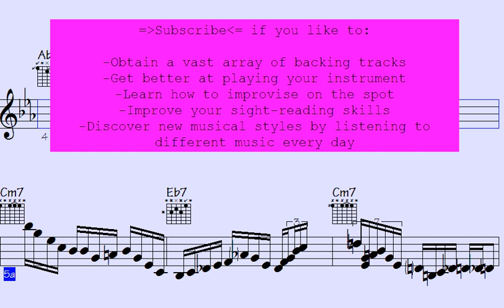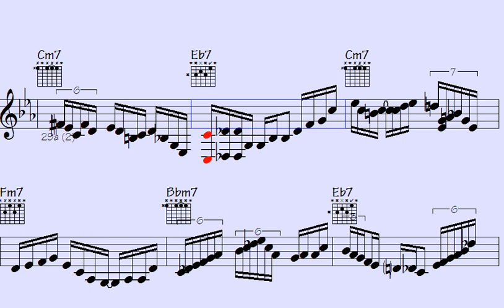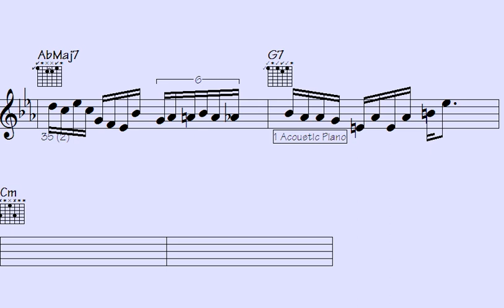Crafting the Avian Melody: An Enthralling Tune Ascending to Uncharted Skies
"Inventing the Bird" takes you on a mesmerizing musical journey that defies expectations and reaches unprecedented heights. This captivating song transcends boundaries, combining innovative melodies and breathtaking harmonies to create a truly unique experience. Prepare to be enchanted as the composition unfolds, evoking a sense of wonder and awe. Join us as we explore the uncharted territories of music, where imagination knows no limits. Get ready to soar with "Inventing the Bird," a remarkable creation that will leave you spellbound.

l2k 68-181